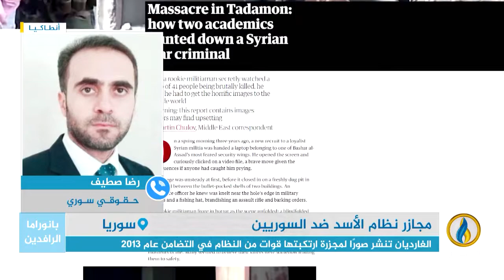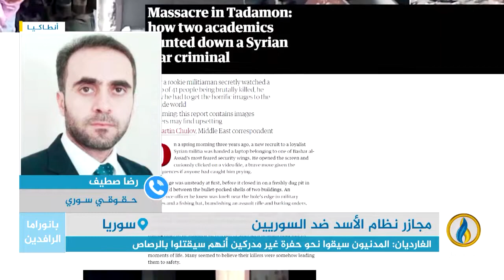مداخلة رضا صطيف بشأن تقرير صحيفة الغارديان البريطانية عن مجازر نظام الأسد ضد السوريين